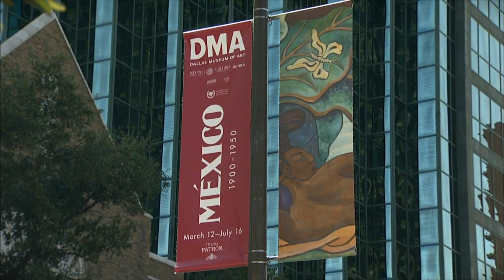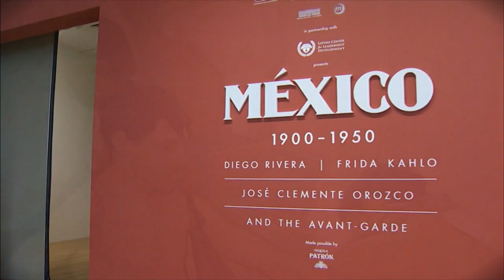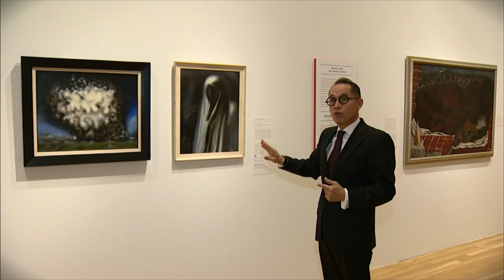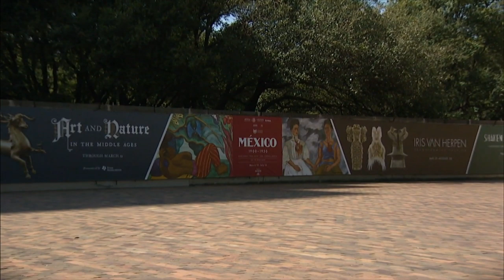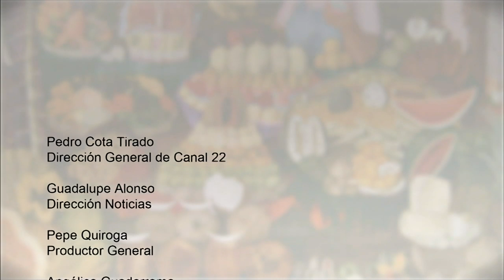México 1900-1950: Diego, Frida, Orozco y las vanguardias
Este programa hace un recorrido por las pinturas, las esculturas, las fotografías y los materiales audiovisuales que integran la exposición México 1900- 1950. Diego Rivera, Frida Kahlo, José Clemente Orozco y las vanguardias, guiado por el curador y director del Museo de Arte de Dallas, Agustín Arteaga.